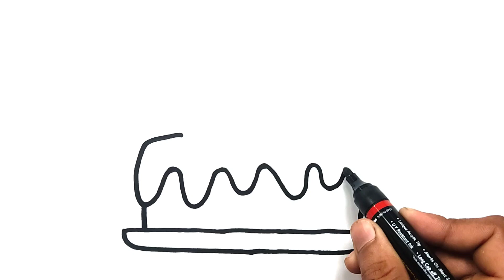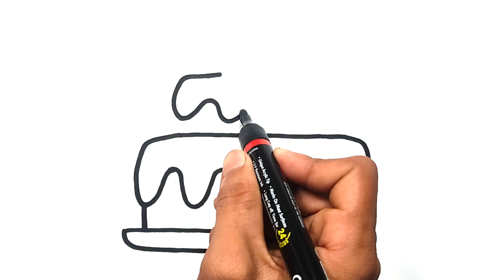Birthday simple Cake Drawing, Painting and Easy Coloring || Toddlers video